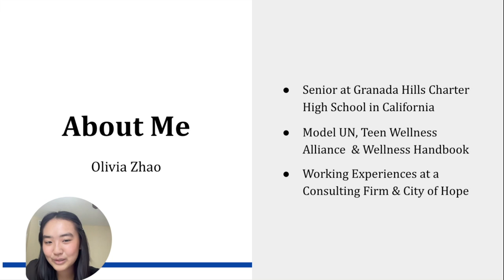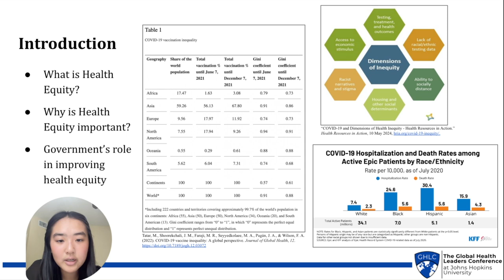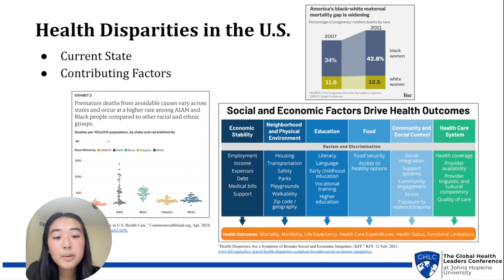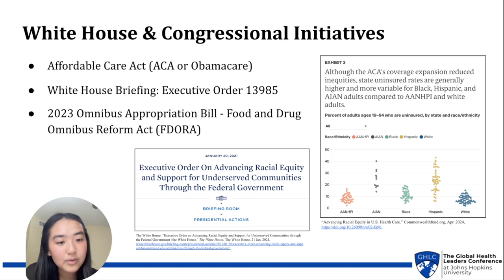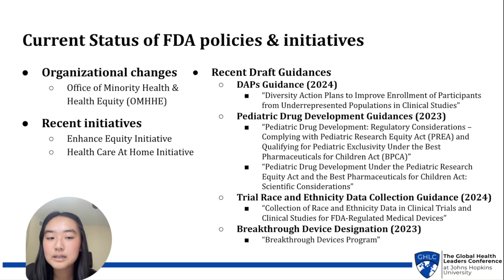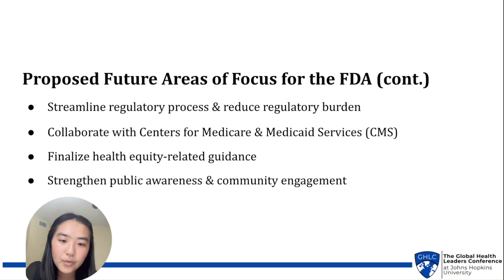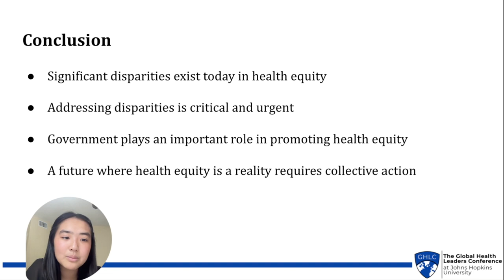Olivia Zhao presents on The Journey of Promoting Health Equity | 2024 GHLC at JHU